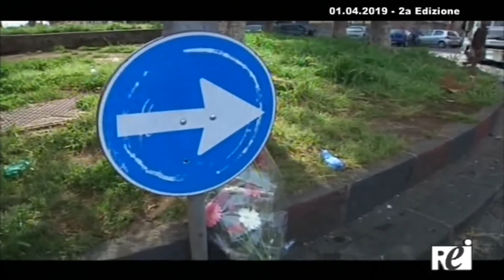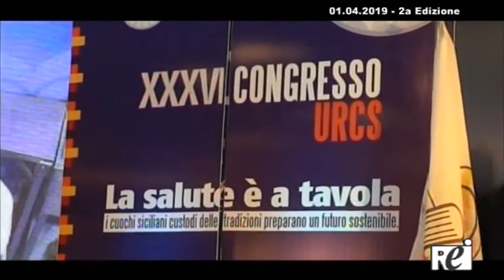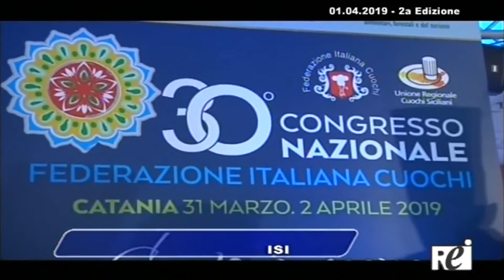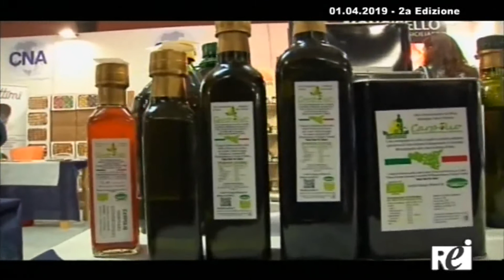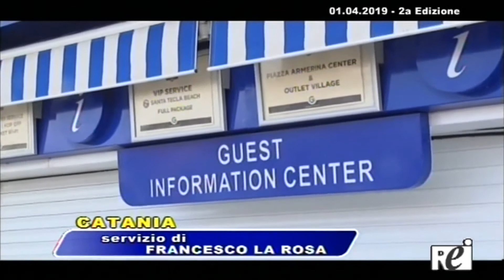OraTg REITV 01-04-2019 - 2a Edizione